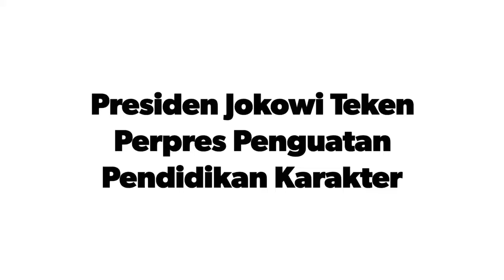Presiden Jokowi Terbitkan Perpres No. 87/2017 tentang Penguatan Pendidikan Karakter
Nasional, kabartangsel.com – Presiden Joko Widodo (Jokowi) mengaku baru saja dirinya telah menandatangani Peraturan Presiden (Perpres) Nomor 87 Tahun 2017 tentang Penguatan Pendidikan Karakter. Dengan ditandatanganinya Perpres ini, Presiden berharap polemik yang menyangkut pelaksanaan waktu belajar di sekolah segera berakhir.

“Saya sangat berbahagia sekali bahwa semuanya memberikan dukungan penuh terhadap Perpres Penguatan Pendidikan Karakter ini,” kata Presiden dalam jumpa pers di Ruang Kredensial, Istana Merdeka, Jakarta, Rabu (6/9/2017) siang.